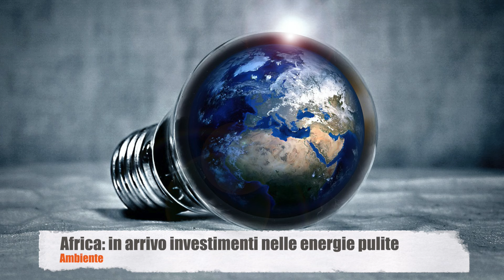TG delle buone notizie Mezzopieno #134 2024 | Redazione gentile Lorenzo Il Magnifico 2C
Il TG delle Buone Notizie nazionale realizzato dai ragazzi delle Redazioni gentili della rete italiana della positività Mezzopieno ::: Credere nel mondo e negli esseri umani. La rete italiana della positività